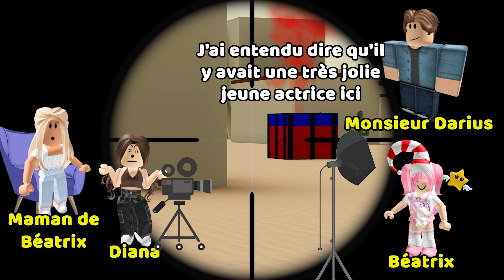HISTOIRE ROBLOX | Ma mère m'a viré parce que je voulais aller à l'école 😑😑